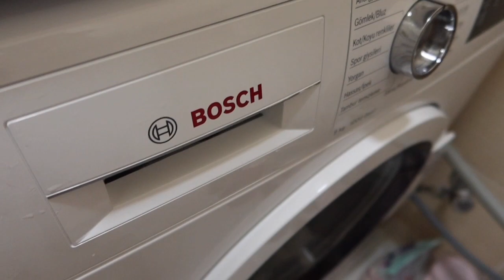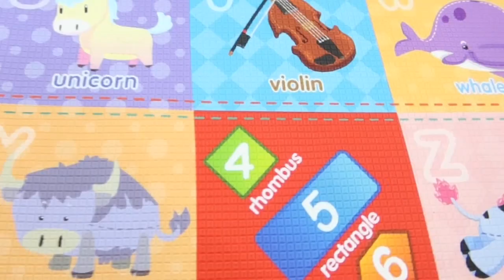Karantina da 1 günümüz nasıl geçiyor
Burada sizlerle hafta da 2 gün buluşuyoruz :*
Çarşamba  ve Pazar günleri 18:00 ' de yeni video